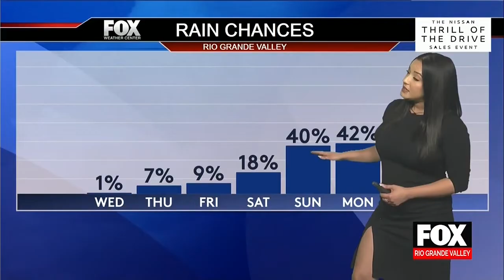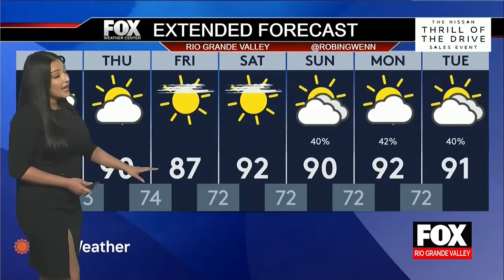Robin Gwenn 💥 May 30, 2023